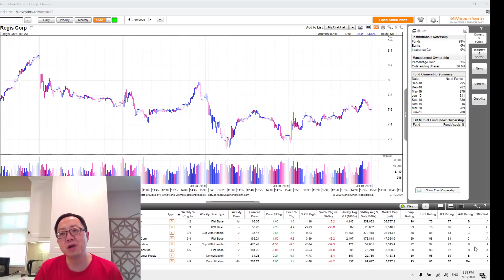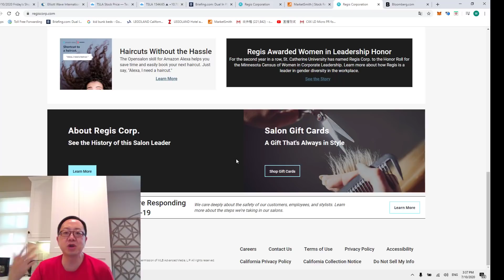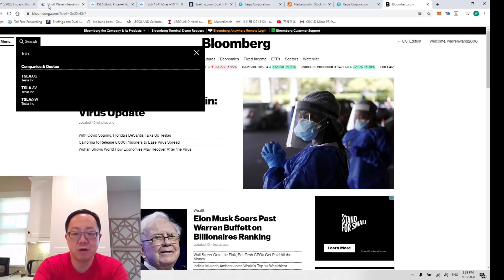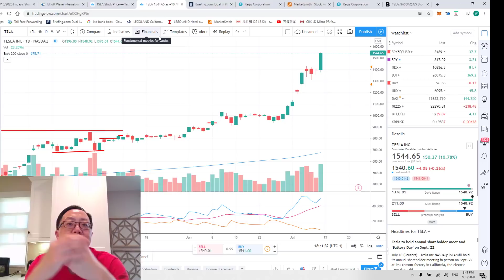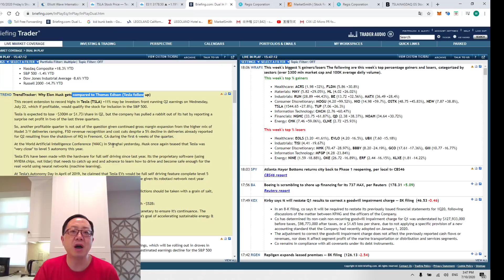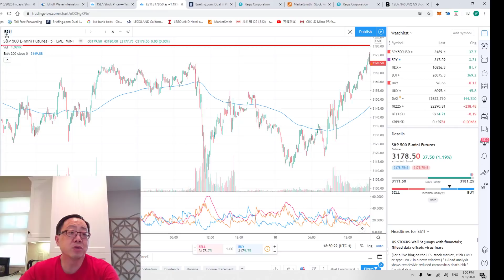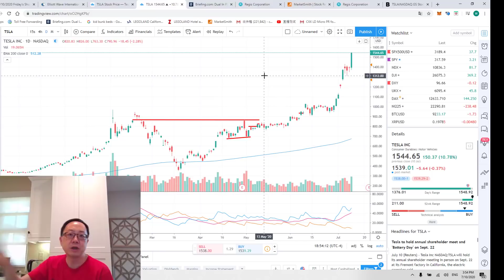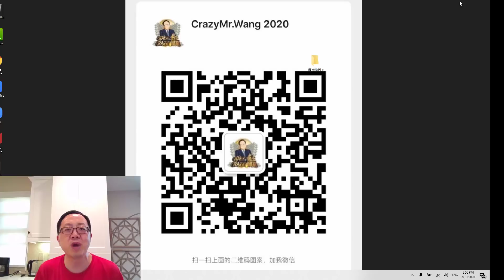【Crazy老王07/10/2020短评】为何我认为TSLA下周会见$2000(三大原因）